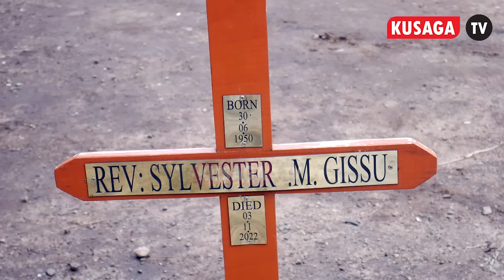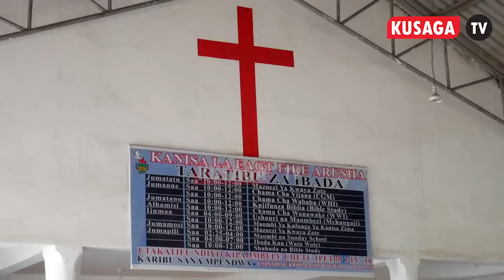MAMA MCHUNGAJI WA MAREHEMU ALIA KUNYIMWA KUSIMAMIA KANISA BAADA YA MUMEWE KUFARIKI "NINA WITO"